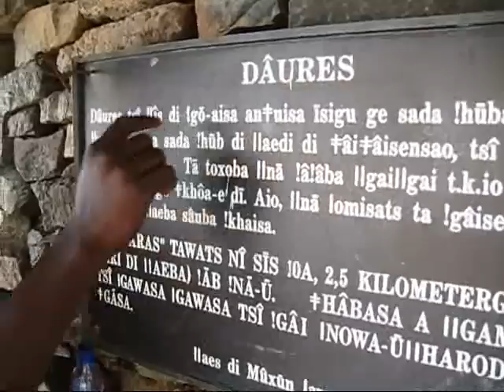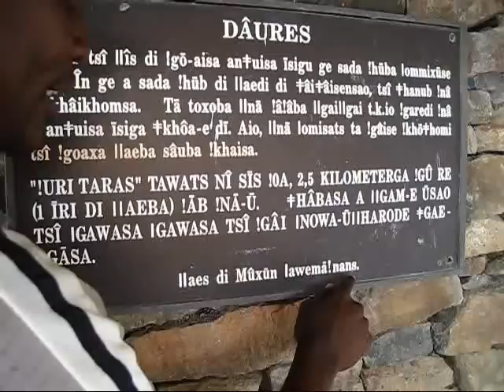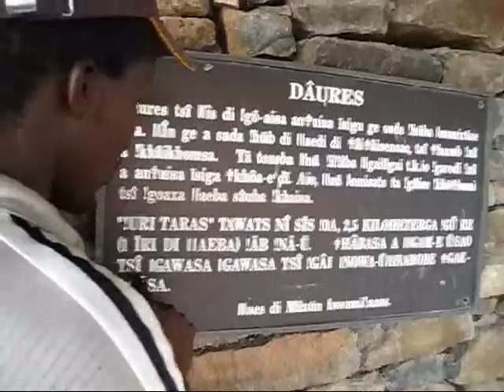Damara Click Language